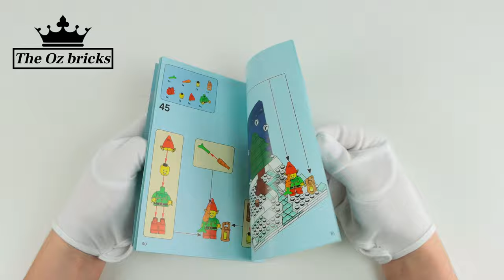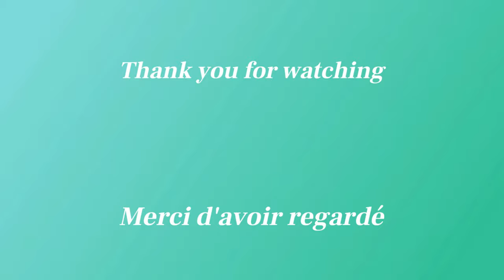LEGO 40484 Santa's Front Yard - Speed Build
LEGO 40484 Santa's Front Yard release in 2021

👍 Join the theozbrick community don't hesitate to share my content with your friends so you don't miss anything and comment on what you like the most.

None of the Music Pieces are administered by any collecting society by way of membership of a collecting society.